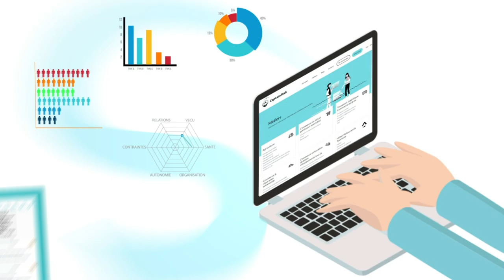Les vidéos explicatives de TWIZEO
La vidéo explicative est une composante clé de l’offre vidéo. Elle permet, de façon originale, et ceci en quelques dizaines de secondes, de présenter votre offre produit ou service, un projet ou une application.
Souvent d'aspect pédagogique, racontée sous la forme d'une histoire, elle s'adapte tout particulièrement si votre produit ou service est complexe.
Quel que soit le style choisi, motion design, dessinée, papier découpé, infographie..., nous vous accompagnons de la réflexion à la diffusion pour vous livrer une vidéo créative et impactante aux coûts et délais parfaitement maîtrisés.